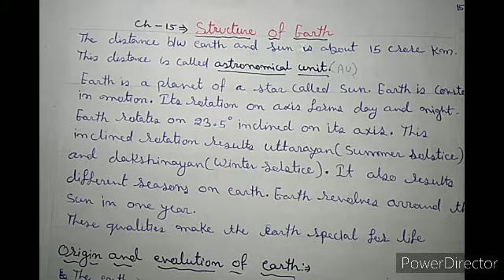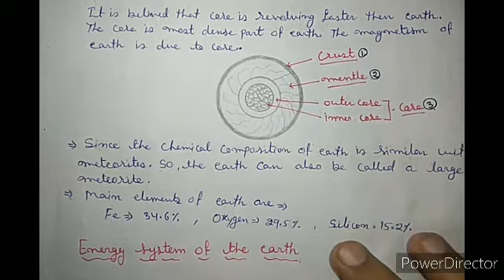Origination and evolution of earth class 10 rbse